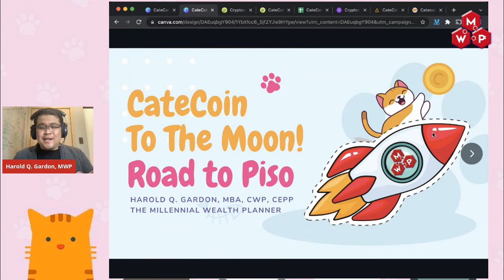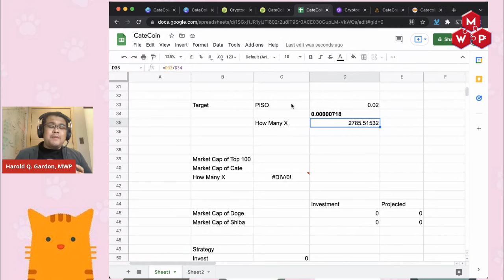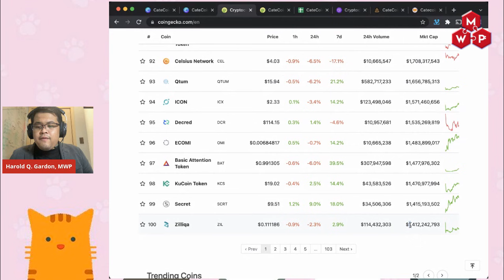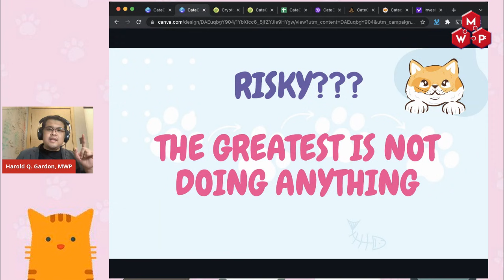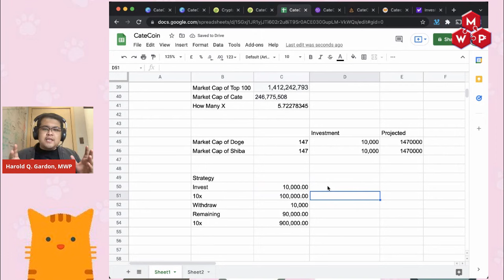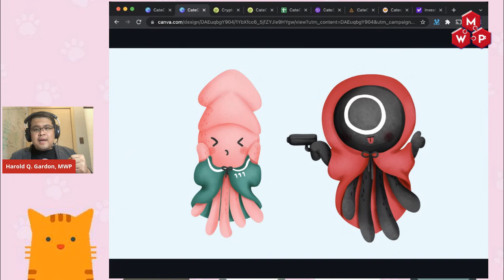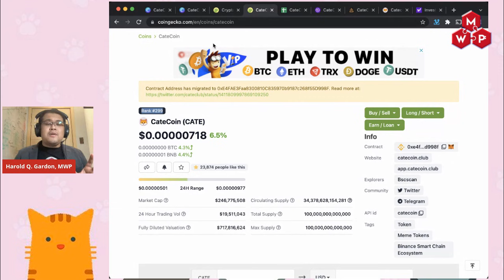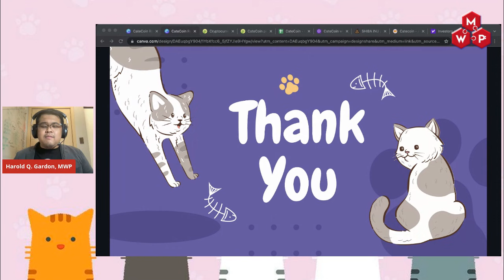CateCoin Road To Piso?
Again,